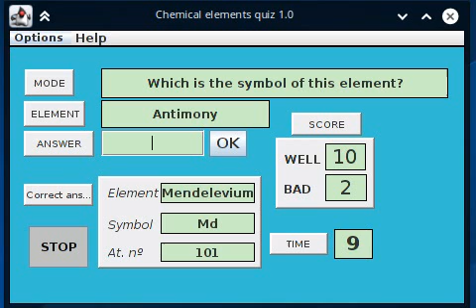Java source code for download - Chemical elements quiz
If you need a hosting, have a look at Bana Hosting